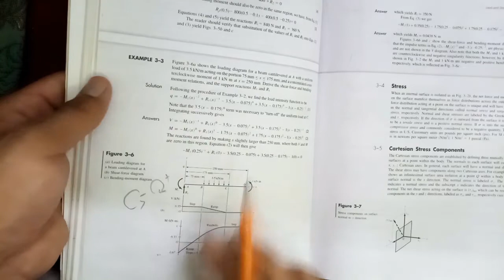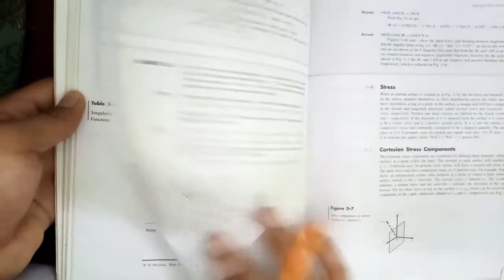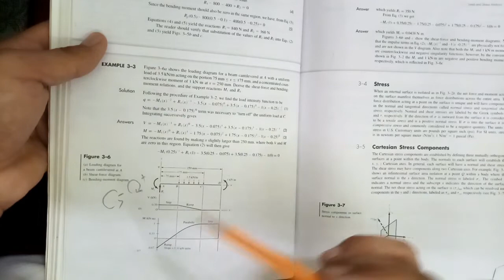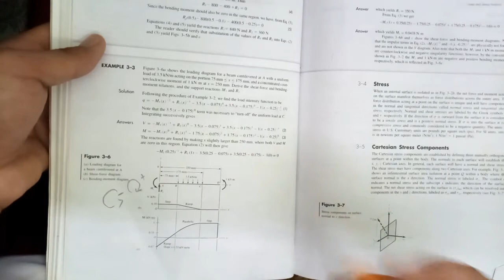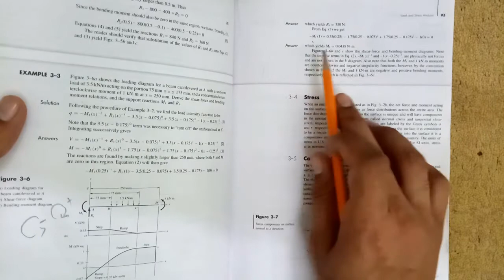EXAMPLE # 03 MACHINE DESIGN BY SHIGLEY'S || URDU/HINDI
IN THIS VIDEO LECTURE YOU WILL GET THE BASIC POINT OF EXAMPLE AND ALSO GET STEP BY STEP CONCEPT OF THE PROBLEM NO DIRECT METHOD IS USED HERE.

MY CHANNEL LINK